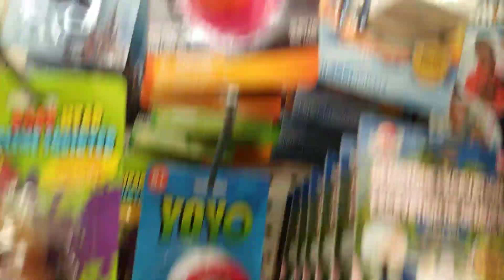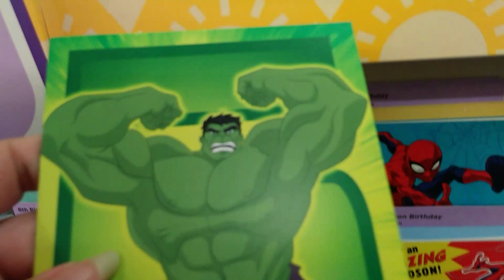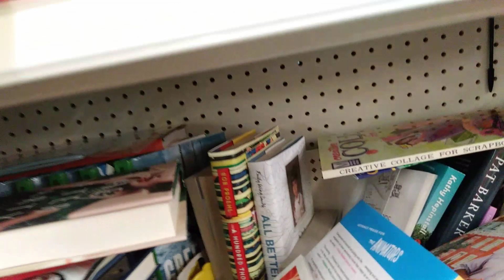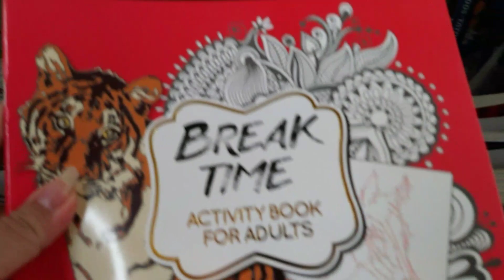Follow Me Around At Dollar Tree 🌳